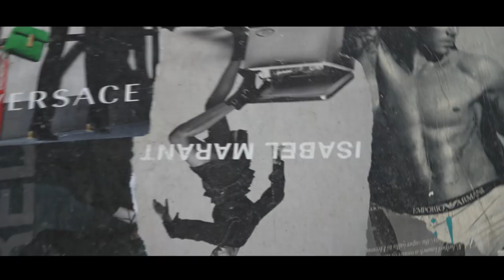Zákulisie z fotenia - Vica Kerekes